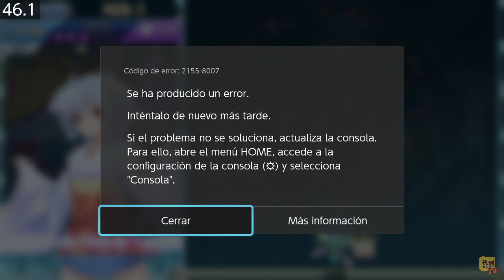Pretty Girls Breakers! - (Nintendo Switch) - Framerate & Gameplay